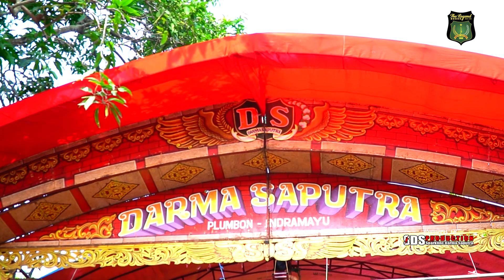VLOG EDISI CIGUGUR PUSAKAJAYA SUBANG